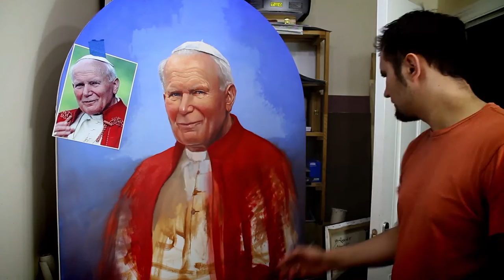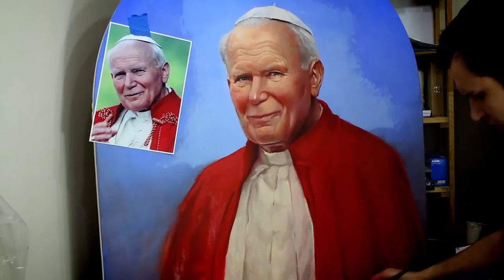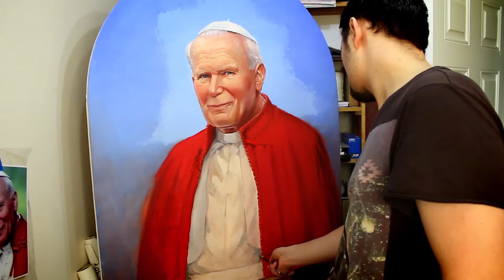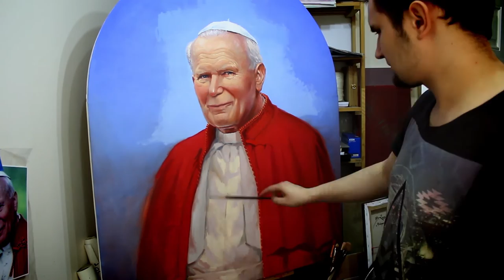Oil painting process - Portrait of John Paul, by Bartlomiej Roczniak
Speed up process of painting the oil portrait of JP2, commissioned by  St. Michaels RC church  in Birmingham, the whole painting took about 30h to finish which most of that was recorded.